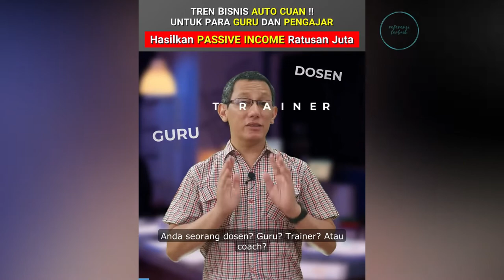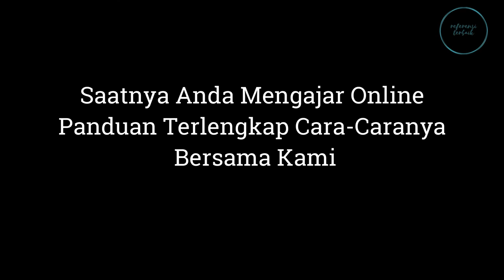Cara Membuat Kursus Online untuk pengajar ,guru dosen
Panduan Terlengkap Cara-Caranya Bersama Kami
Panduan terlengkap di Indonesia.
✅ Ada lebih dari 130 video panduan sudah disediakan untuk Anda
✅ Rekaman kelas 5 hari dibimbing langsung oleh Kang Aviv (pengajar online dengan lebih dari 2,800 siswa dari berbagai belahan dunia)
✅ Anda akan dibimbing lengkap mulai dari wawasan tentang digital marketing dan besarnya potensi kursus online (online course)
✅ Cara mendapatkan ide materi kursus
✅ Menyusun materi kursus yang efektif dan menarik
✅ Cara mengumpulkan database calon siswa Anda
✅ Cara rekam dan edit video
✅ Cara menjual dan mempromosikan kursus Anda
Jangan sampai terlewat dan daftar sekarang!